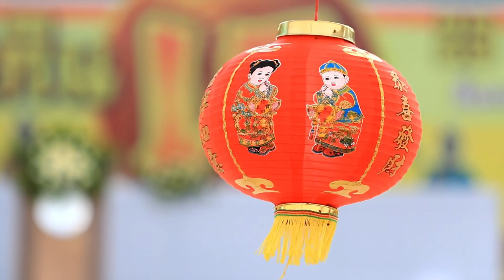ASIAN Music 🐼 Compilation [no copyright music for vlogs] ORIENTAL Music Compilation JAPANESE Music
List of Tracks:
00:00 - 03:04 Kabbalistic Village -Borrow the Happiness
03:05 - 04:38 Darren-Curtis - Chinese Music Ceremonial Dance
04:39  -08:35 Kabbalistic Village Rose - Peaceful Asian Chillstep
08:36 - 12:41 Sakura 2020 - Roa Music
12:42 - 15:32 Chinatown_Healing- Traditional Chinese Music
15:34 - 19:26 CjOnTheBeat - Shanghai
19:30 - 21:08 Doug Maxwell - Lau Tzu Ehru
21:09 - 23:12 Darren Curtis- Gentle Spirit Peaceful Asian Village Royalty Fre

   How do I download this compilation?
   Copy the URL from the search bar at the top of the page.
and paste in the URL.
   Click convert video and then download. Enjoy!

₿ : 1NdidKT2q61cbXp3gQUs7xRDunbTSRkQsR

on Xiaomi Notebook Air

►If you use any of these songs please credit the artist (copy&paste)

Video: videezy
Image:pixabay